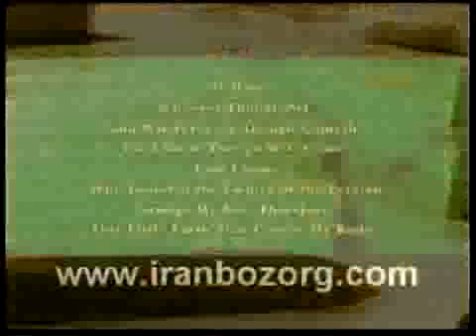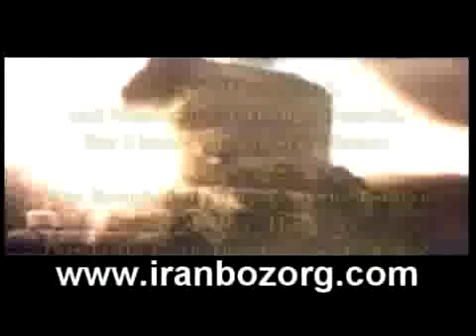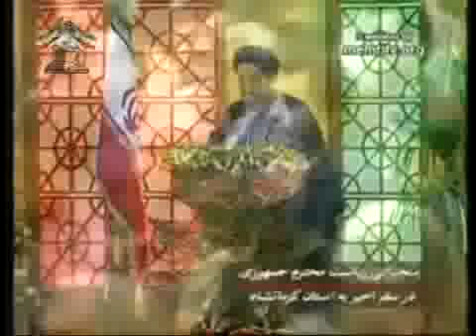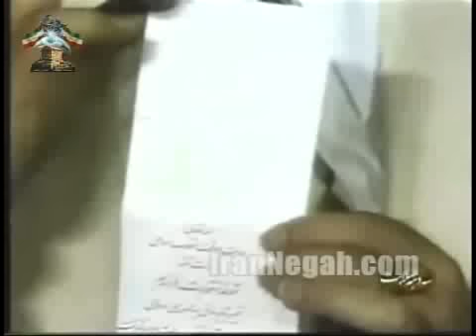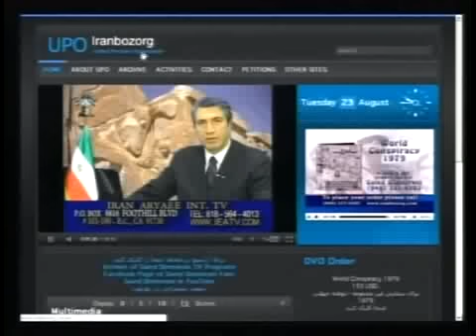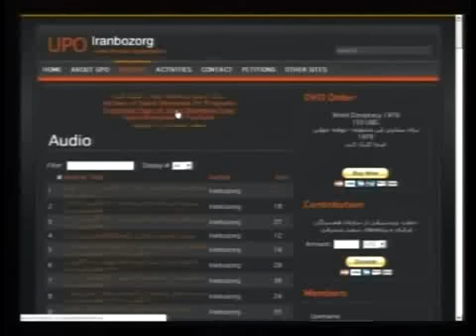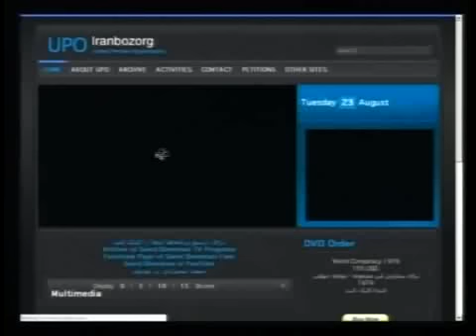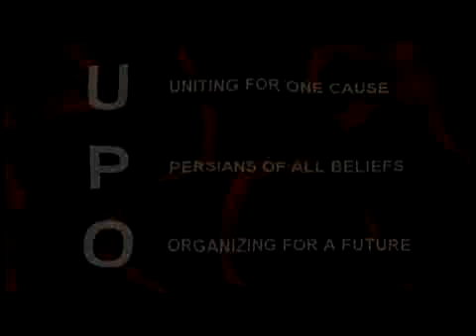saied shemirani 23 Aug 2011 تنها قانون اساسی‌ بر پایه حقوق بشر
To watch all the programs please go to my web